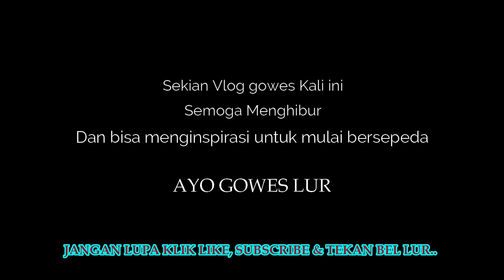Gowes jalur yang sempat ramai di dunia pergowesan jogja - jalur gowes yang di lewati luna maya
kami melanjutkan gowes melewati jalur selokan irigasi di daerah puncak kleco yang berada di wilayah desa wisata tinalah, jalur ini sempat viral karena pernah di lewati oleh rombongan artis luna maya yang sempat berhenti dan mengabadikan moment gowesnya di tempat ini. saat ini spot dan jalur ini mendapat julukan baru, yaitu jalur luna maya.